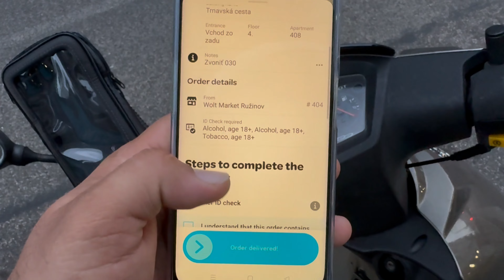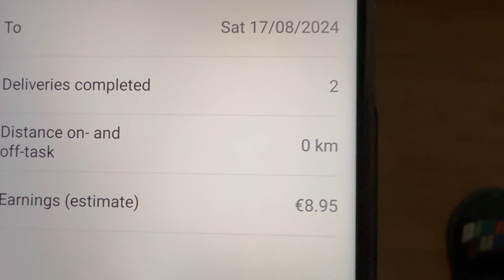Slovakia Delivery Job Problem| Slovakia Update 2024| Delivery Job In Slovakia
Hello Viewers

It’s Sukhwinder Singh. I am from Jalandhar, Punjab, India.

I started my YouTube channel to make entertainment and informational videos and want to show you true colors of many different places and things. Always exited to share my world and my experiences as an Entertainer with you. All content of my channel if family/friends oriented. We make everyone smile here.

Only thing I want to tell you guys is always remember one golden and Beautiful rule SHARING IS CARING.

Started this channel on 07 June 2022 with 0 Youtube family members.